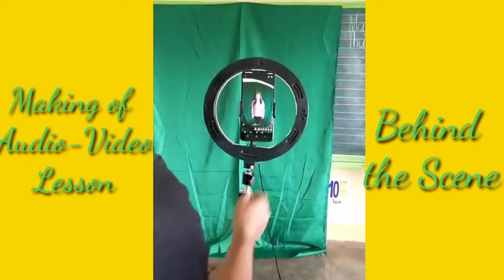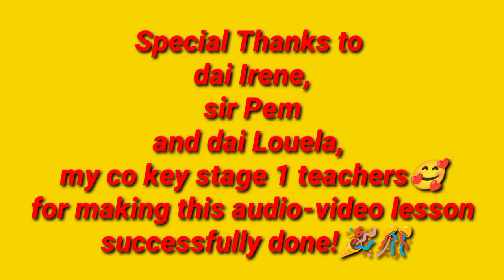Making of Audio-Video Lesson (Behind the Scenes)